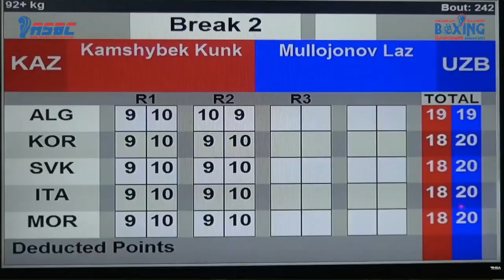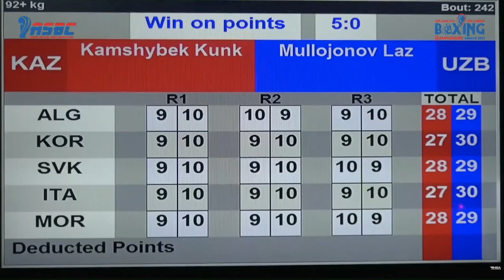Lazizbek Mullojonov (UZB) vs. Kamshybek Kunkabayev (KAZ) Asian Championships 2022 Final (92+kg)